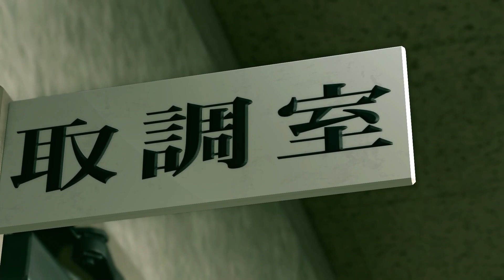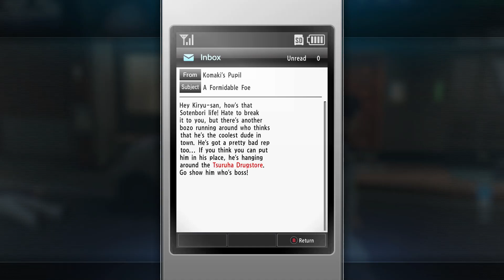YAKUZA KIWAMI 2 Walkthrough Gameplay Part - 23 - The Golden Dragon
This is MrJacqKing YAKUZA KIWAMI 2 Walkthrough Gameplay Part - 23 - The Golden Dragon.

Yakuza Kiwami 2 is an action-adventure video game developed by Ryu Ga Gotoku Studio and published by Sega. It is a remake of the 2006 video game Yakuza 2 for the PlayStation 2 and is the Yakuza series' second remake title following 2016's Yakuza Kiwami. It was developed using the Dragon game engine from Yakuza 6. The game was released for PlayStation 4 on December 7, 2017, in Japan, and worldwide on August 28, 2018.[1] It was released for Windows worldwide on Steam on May 9, 2019[2] and released for Xbox One on July 30, 2020. A version for cloud-based platform Amazon Luna was released on January 19, 2023. Yakuza Kiwami 2 is a remake of Yakuza 2 and is an action-adventure game set in an open world environment and played from a third-person perspective. Similar to the previous remake title, Yakuza Kiwami, Kiwami 2 follows the same plot structure of Yakuza 2 while adding new gameplay features and enhancements from later titles, as well as new story elements to resolve confusing plot points in the original release and tie the game more closely to other titles in the series. The player controls series protagonist Kazuma Kiryu as they explore the fictional Japanese districts of Kamurocho, Tokyo and Sotenbori, Osaka, based on the real-life locations of Kabukicho and Dōtonbori, respectively. Combat is based on that previously seen in Yakuza 6, though with a variety of new moves and special cinematic 'Heat Moves'. A new story scenario, entitled "The Majima Saga" features recurring series anti-hero Goro Majima as a playable character.[5] The Cabaret Club minigame from Yakuza 0 returns, as does the Clan Creator from Yakuza 6, bringing in New Japan Pro-Wrestling stars Keiji Mutoh, Masahiro Chono, Riki Choshu, Genichiro Tenryu, and Tatsumi Fujinami.